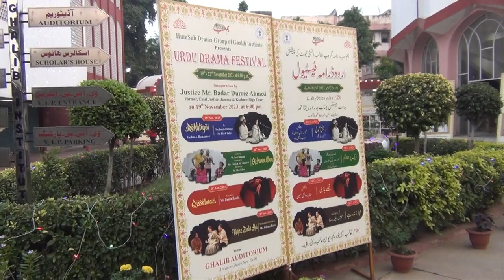An Urdu Drama II Ek Purana Album II 20th November 2023 @ Ghalib Auditorium, New Delhi (1st Part)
The HumSub Drama Group of Ghalib Institute (Supported by the Ministry of Culture, Government of India) organized the Four Day Urdu Drama Festival from 19th to 22nd November 2023 at Ghalib Auditorium, Aiwan-e-Ghalib, New Delhi. An Urdu Play “EK PURANA ALBUM”, written by Mr Javed Siddiqui, produced by Mrs Lubna & Mr Salim Arif, and directed by Mr Vikas Bahari, was presented on 20th November 2023 at Ghalib Auditorium, New Delhi. Urdu Drama Festival is considered one of the important activities of Ghalib Institute, so it is attended by a large number of Urdu Play fans